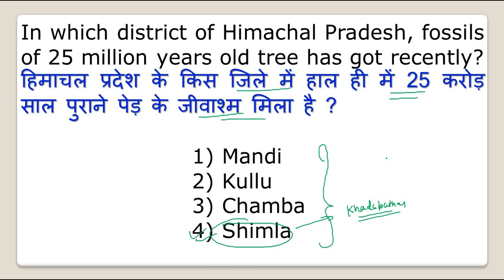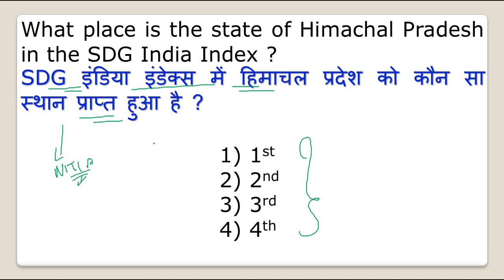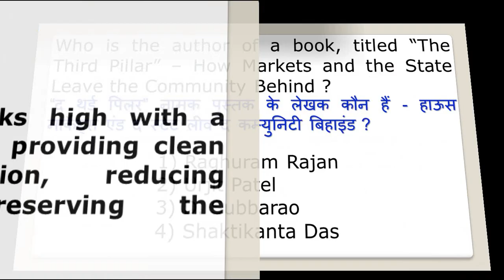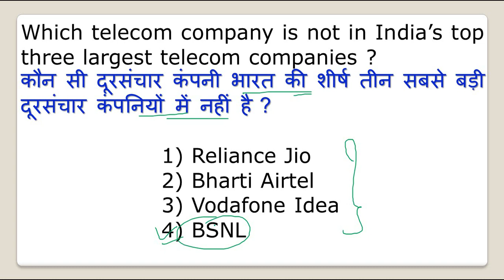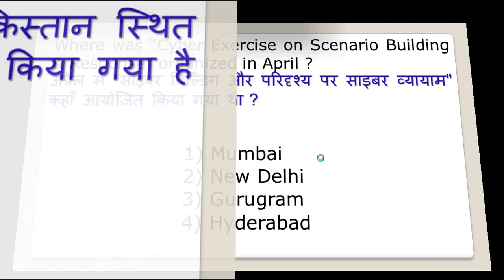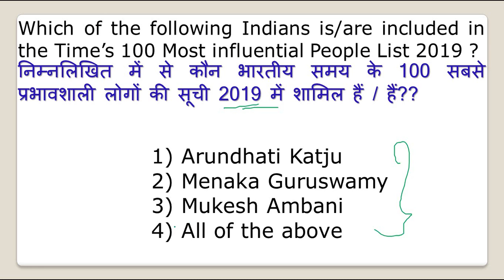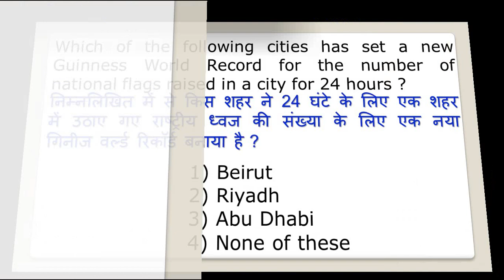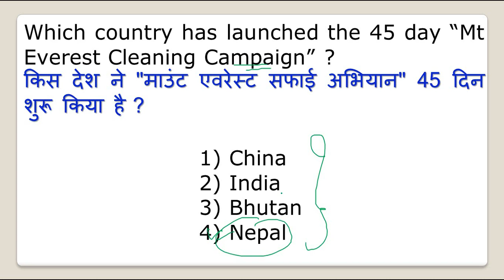HP Current Affairs 2019 ! Evening Booster#4 ! Himachal and Nationa Current Affairs ! GK STUDY !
Today in this video we will talk about himachal pradesh current affairs 2019. i hope you will like my video .

      Rahul Gupta

** ourtimecoming03 **